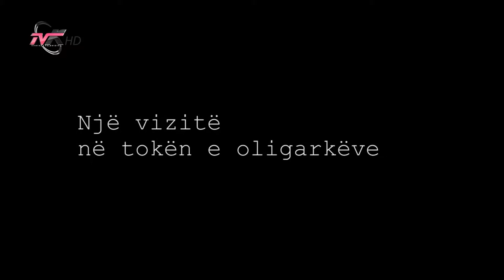Një vizitë në tokën e oligarkëve